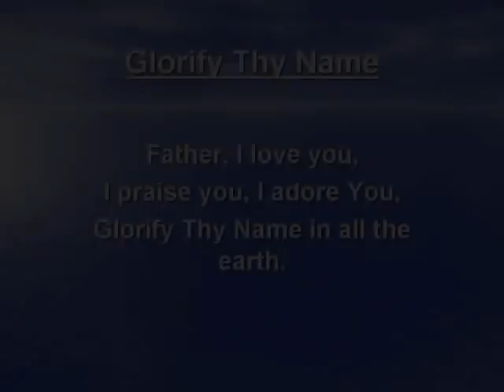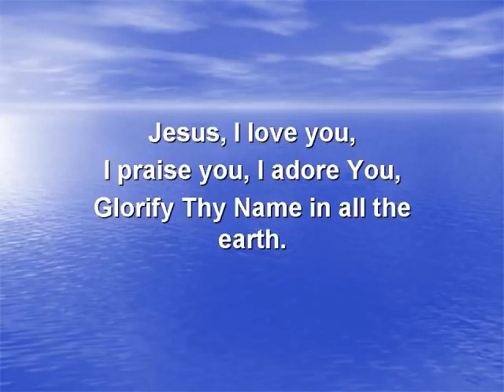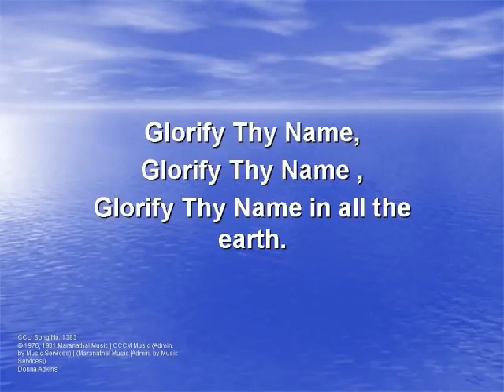Glorify Thy Name worship video w lyrics